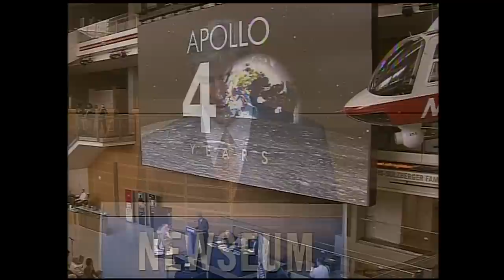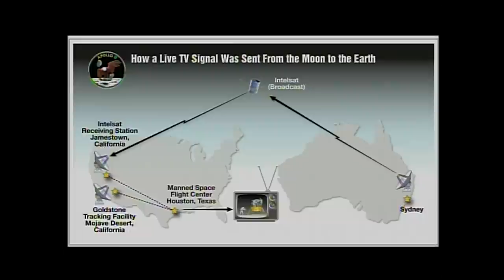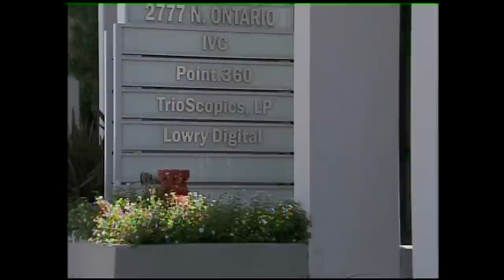Newseum NASA News Briefing on Restored Apollo 11 Moonwalk Video